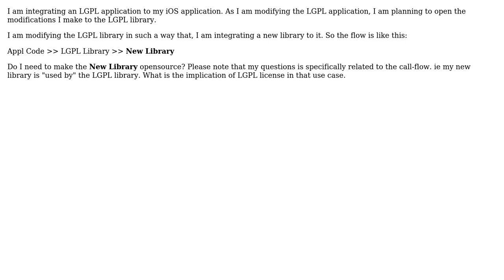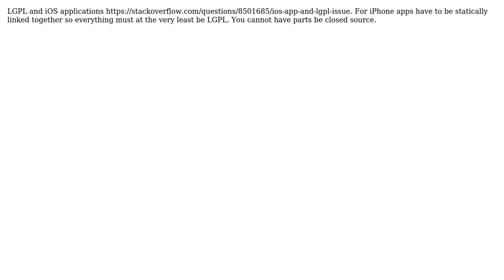Software Engineering: Calling closed source library from LGPL library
With thanks & praise to God, and with thanks to the many people who have made this project possible! You are responsible for your own actions.